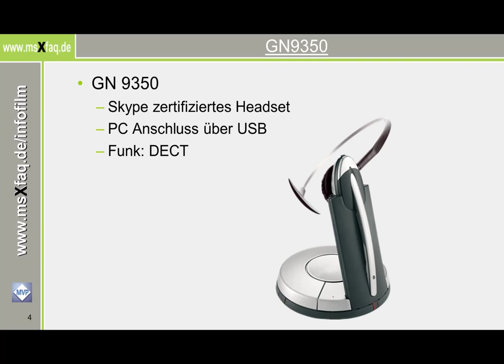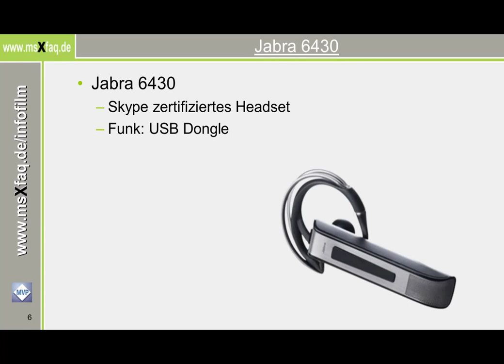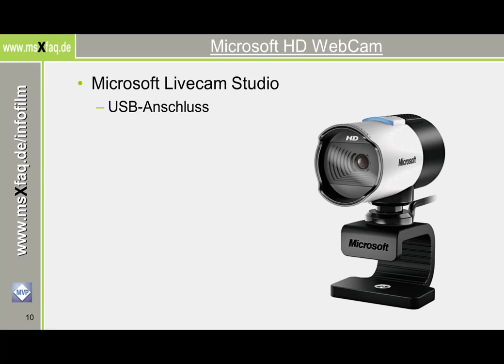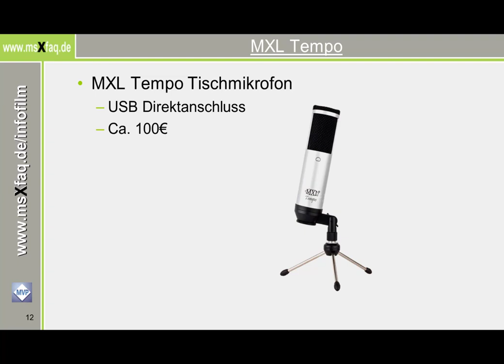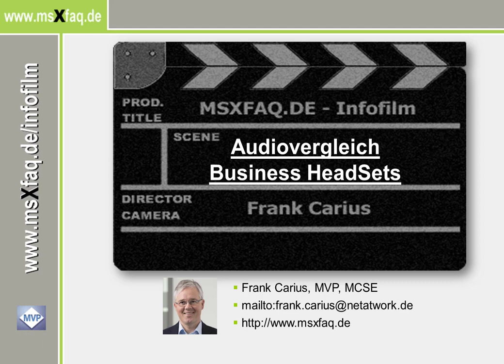Skype/Teams Headset Audio-Vergleich V2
Für die Aufzeichnung eines Webcasts nutze ich gerne mein Computer-Headset. Allerdings kann die Qualität selbst im professionellen Bereich stark abweichen. Ein Headset für Telefonie ist nicht immer die beste Wahl für einen WebCast oder ein YouTube Video. Stichwort Narrowband, Noise Cancellation u.a. Spezielle Podcast-Mikrofone erfordern aber auch eine gewisse Sprechhaltung (nah dran). Ihre individuellen Ergebnisse können also abweichen.
Ich konnte auch noch nicht heraus finden, wo der Hintergrundton beim Rode Podcaster mit meinem PC herkommt.  Ich habe keine Anpassung der Aussteuerung vorgenommen.
Insofern "prüfe" ehe man einen Podcast aufnimmt oder Webcast hält.